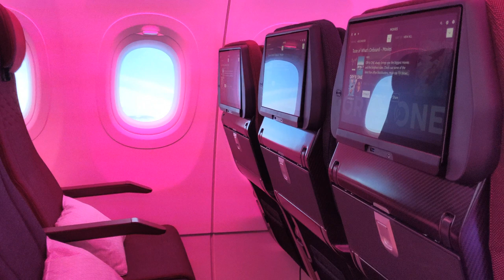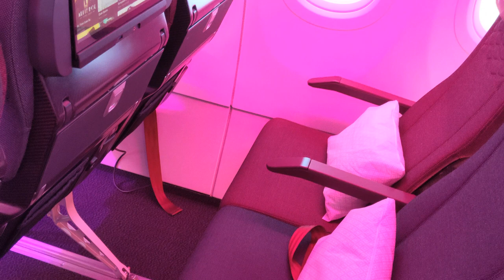Qatar Airways new Economy Class Seats at ITB Berlin 2019 - Business Traveller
- Hello, this is Tom Otley of Business Traveller, and we're looking at the new Qatar Airways economy class seat. And we've got an expert guide here. Please tell me all about it.

- So basically, if you can already see, the screen is much, much bigger than in the previous economy class. The size is 13.3 inches, it's touchscreen. The difference also, is the table. It's a different design, it's a folded table. And then we have another one, for your drink, you can put here. Also, your phone, you can charge it at the same time. If you have a tablet or iPad, you can put it here, and it's gonna not fall down because of the design. The difference also is in the seat pocket. You can see that the seat pocket is much, much smaller. It's just because in the future, Qatar always wants to go very eco and the recyclable, so they don't want to purchase any magazines on board. The seat pocket is the size for your, you can put in your tablet, your iPad, phone inside. On the side is the charger, so you can charge it at the same time.

- Oh yeah, down here. In between the seats.

- Yes. The most important thing about the seat is that even a customer is sitting in front of you and would like to recline the seat, if I want to recline the seat, it's just as clean as moving, and you have still the same amount of space, so if I--

- Okay, you recline.

- Yeah

- You recline and see what happens to me.

- That's it.

- Yeah, yeah, it hasn't moved, and you've moved,

- So it's just--

- So how do I work that? So I press this button here?

- Yeah.

- Does mine work?

- Yeah, you have to go a little bit down.

- Okay I'm sinking. Oh I get it, yeah, yeah. So the seat-pan moves, and then also the lumbar cushion.

- Exactly.

- And it doesn't move much does it but it's enough to make some difference.

- Goes from six degrees, it's already preset, it's already six degrees, and it goes to 19. But even if someone's sitting in front of you, you can still have your dinner, you can still be on your laptop, because it's got enough leg room.

- Fantastic, thank you very much!

- You're very welcome.